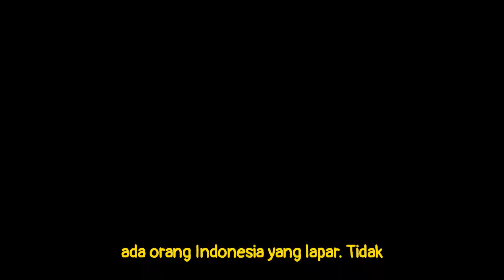Prabowo: Kalau Tidak Mau Diajak Kerja Sama Jangan Ganggu, Kita Mau Kerja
Prabowo Subianto mengaku akan terus menjalin kerja sama dengan semua kekuatan